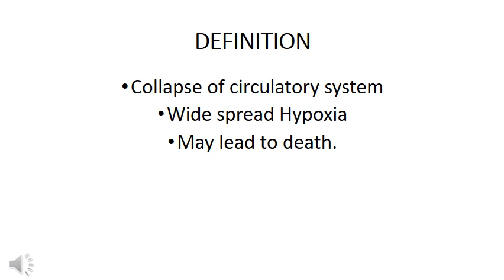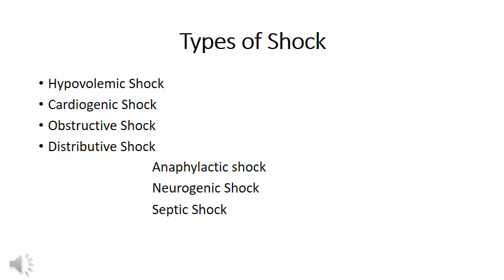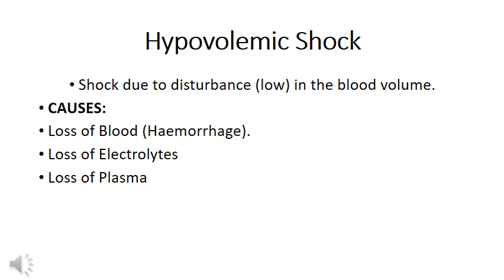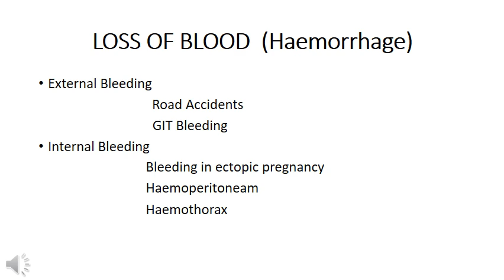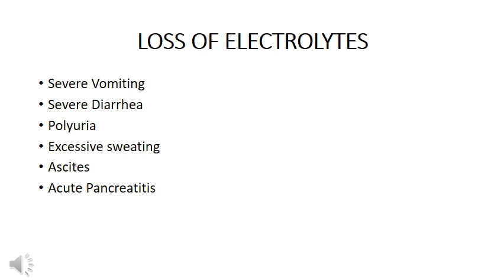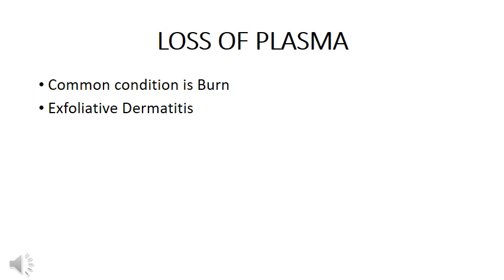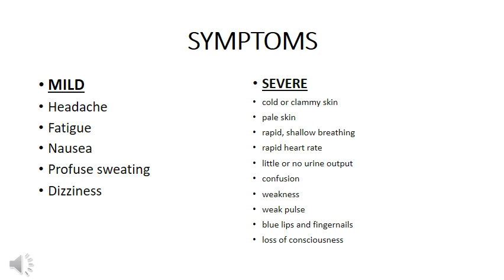Lecture of Mr M. TOUQEER HANIF on Topic Shock